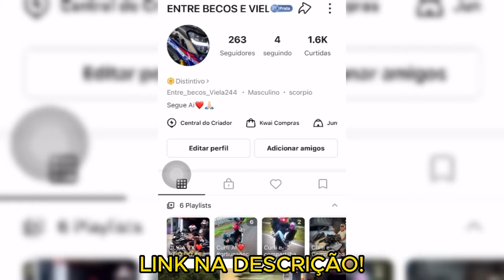OS MELHORES GRAU DE BIKE DO YOUTUBE 2024 #80🔥😍👌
Musica Usada No Video:vídeo (speed up) Dxvi, the Romantic